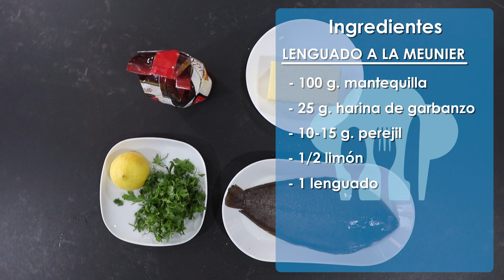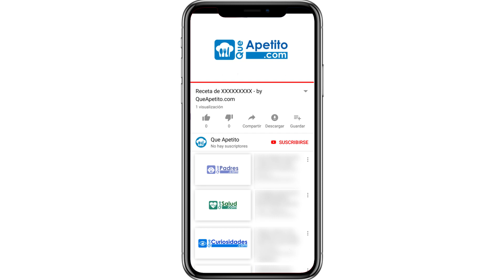Receta de lenguado a la menier fácil y casera | QueApetito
Hoy os enseñamos como preparar una receta muy sencilla: lenguado a la menier! Tiene un sabor buenísimo!

PASOS:

0:29 Ingredientes
0:40 Limpiar el lenguado
1:23 Derretir la mantequilla
1:45 Enharinar el lenguado y añadirlo
2:11 Salsa con limón y perejil
2:45 Emplatar

INGREDIENTES:

- 100 g. mantequilla
- 25 g. harina de garbanzo
- 10-15 g. perejil
- 1 lenguado
- 1/2 limón